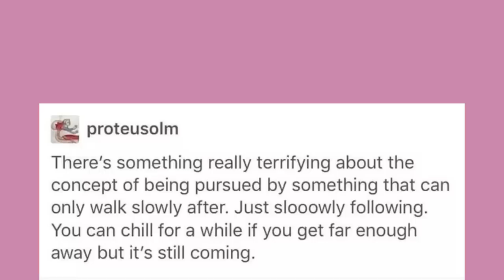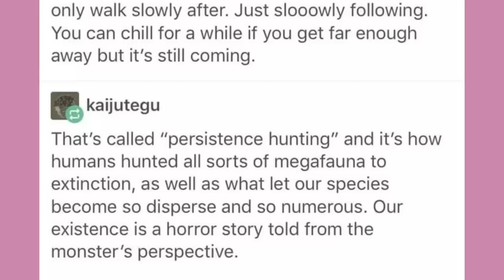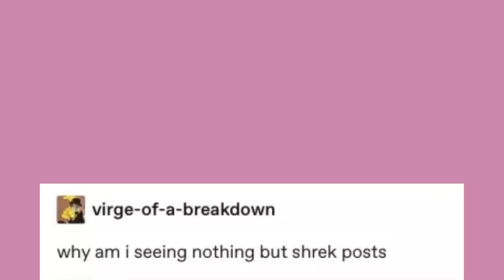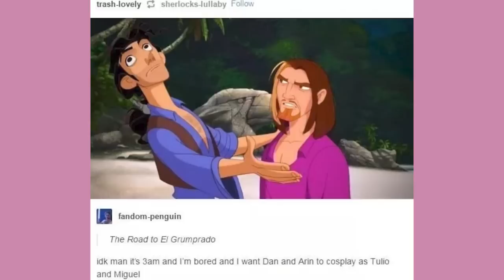"The Wise Wendigo" | Late Night Tumblr Posts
Got Stuff You'd like to Send? Send it to:
P.M. Seymour